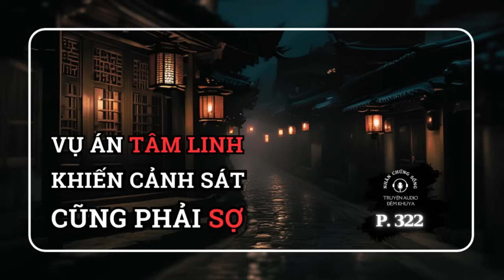Nhân chứng sống #322: Vụ án mạng mà hung thủ khiến cảnh sát cũng phải sợ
Các bạn nếu gặp các tình huống tương tự, hãy chia sẻ để mọi người cùng biết trên nhóm hoặc gửi mail về nhé, hoặc nhóm zalo
Ủng hộ 1 cốc cafe cho MC Sở Nguyên và kênh Truyện Audio Đêm Khuya bằng nút superthanks, hoặc qua STK:
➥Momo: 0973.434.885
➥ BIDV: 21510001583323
➥Tài khoản $ BIDV: 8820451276 (BANK FOR INVESTMENT AND DEVELOPMENT OF VIETNAM) SWIFTCODE: BIDVVNVX

© Copyright by Truyện Audio Đêm Khuya
© Bản quyền video này thuộc về  Truyện Audio Đêm Khuya

 • Filaments – Scott Buckley (No Copyrig...
 'Resolutions' by Scott Buckley - released under CC-BY 4.0.